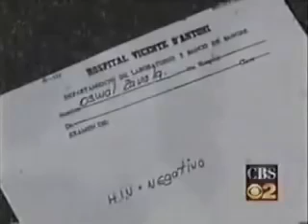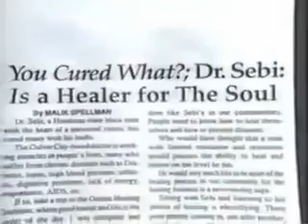Dr. Sebi cures all disease and here is the proof!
Court documents prove Dr. Sebi cured his patients.  The court asked for 9 patients as proof of recovery. 77 came to court on his behalf.

Credits // Re-edited by: TWT for SOULSpotTV, Archived by: Taylor Budd, Originally Produced by: CBS 2
SHOW MORE